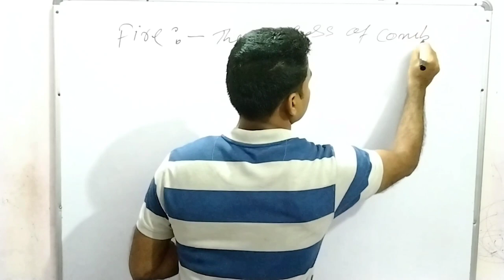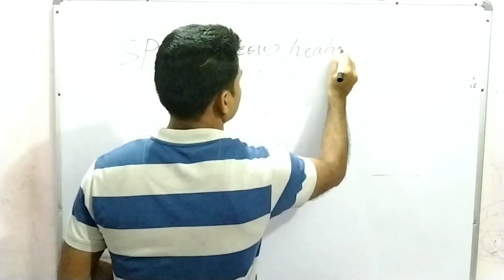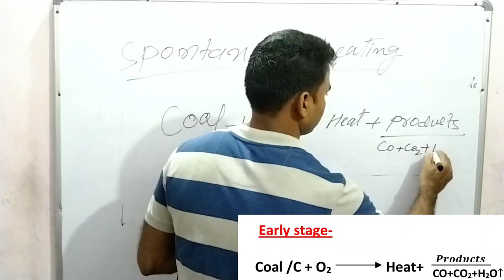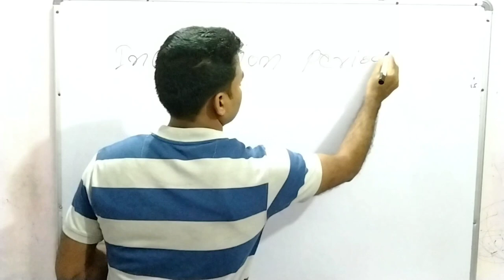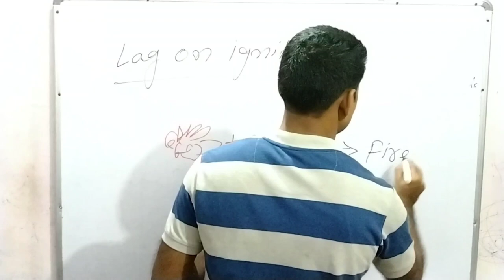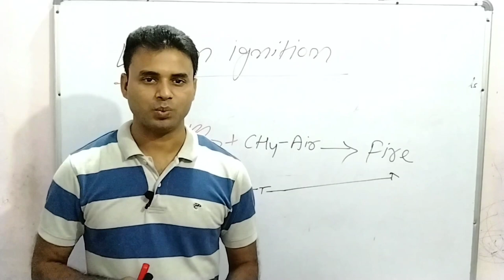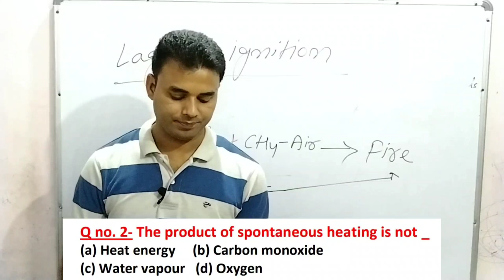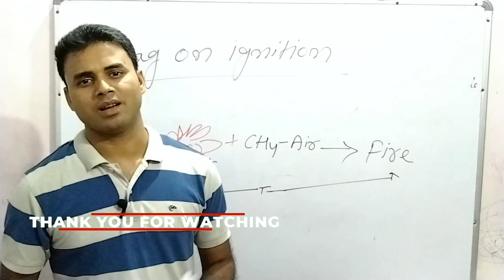Definitions Series 3 | Definitions of Spontaneous heating , Incubation period and Lag on ignition?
What is a fire ? what is Spontaneous heating? what is incubation period? what is lag on ignition ? Definition of fire? definition of Spontaneous heating ? definition of lag on ignition ? Spontaneous heating क्या है? Fire क्या हैं ? Incubation period क्या है? लग ऑन ignition क्या है ? Mechanism of Spontaneous heating? Reaction and products of Spontaneous heating? Related objective questions.